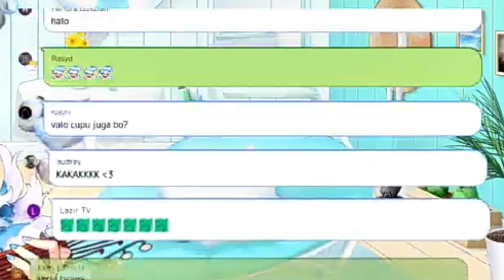APAKAH KOBO KERJASAMA DENGAN TEAM SCRET?! - [ Kobo Kanaeru Clip ]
Kobo Kanaeru Ch : @KoboKanaeru

Thumbnail : aeruseni & kobofans art

Device : Android
Edit Video : Kinemaster
channel lainnya : @kleporu  (klepon clip)